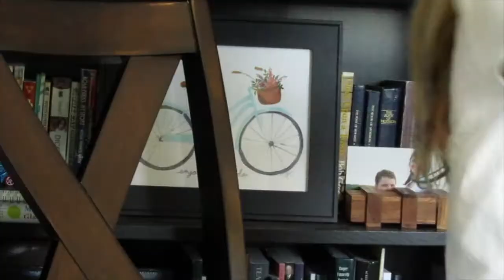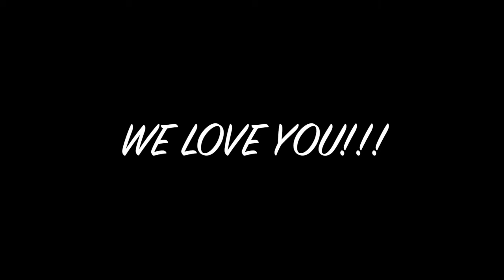Mother's Day 2020